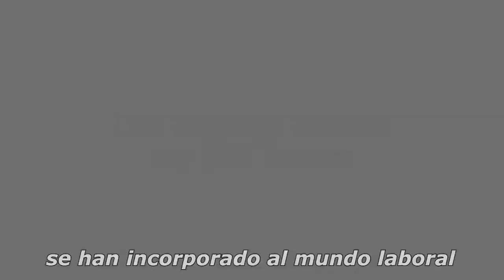Ejemplo de buenas prácticas de Accenture